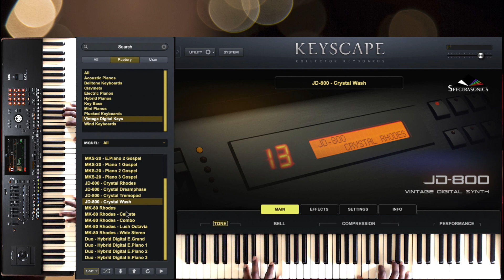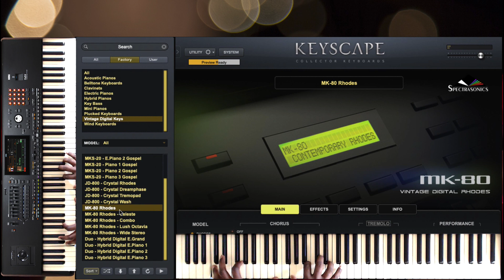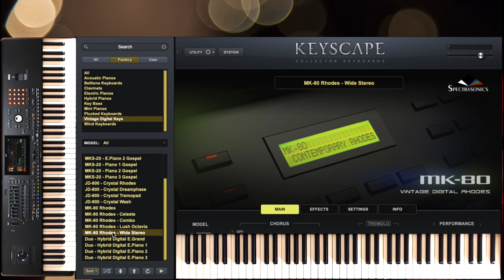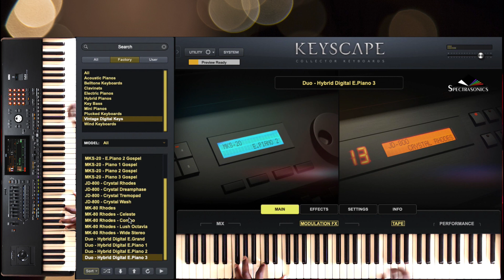Keyscape (Vintage Digital)